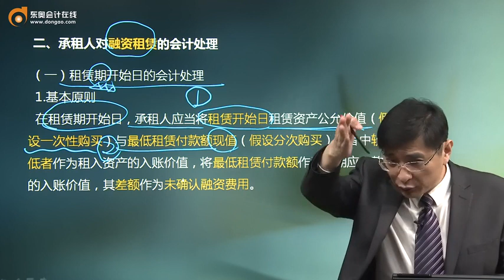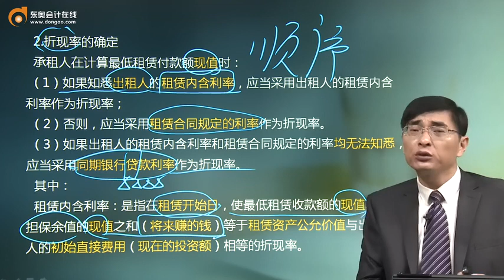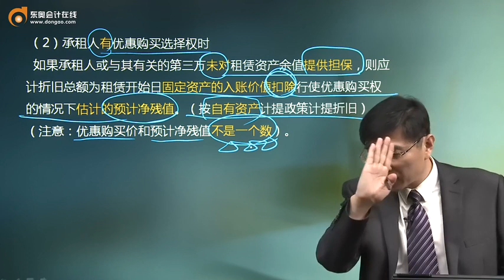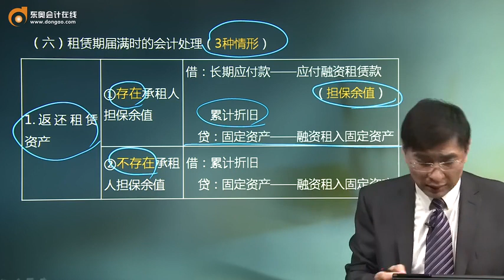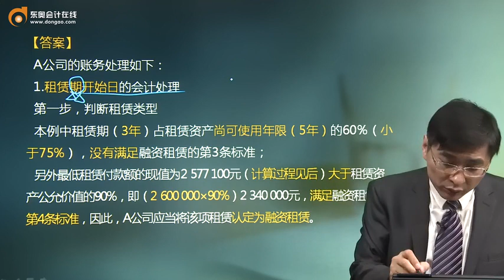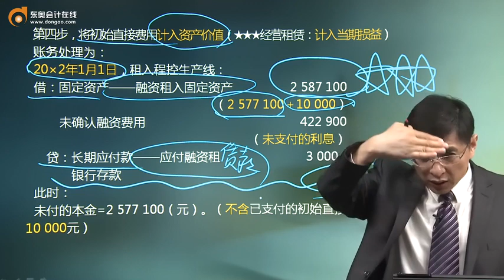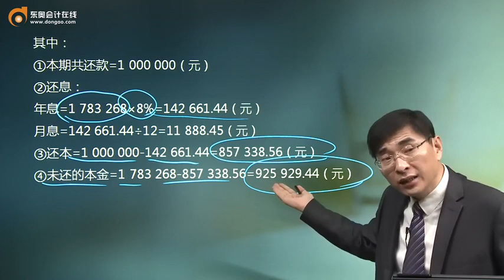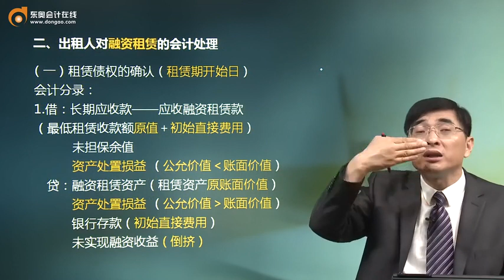98 第98讲承租人对融资租赁的会计处理，出租人对经营租赁的会计处理